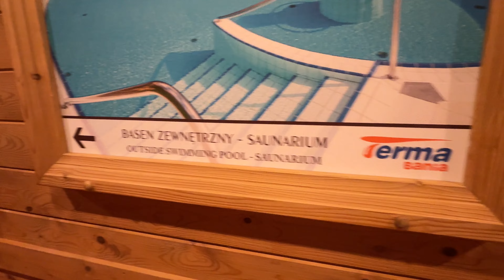ZAKOPANE, POLAND | Thermal Baths - Hotel & Terma Bania | Kasprowy Wierch mountain cable car ride